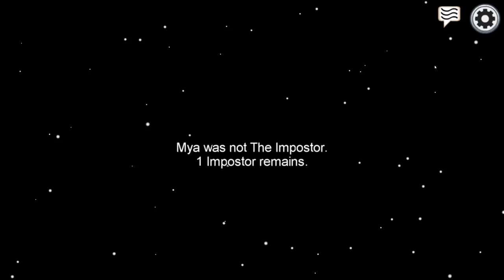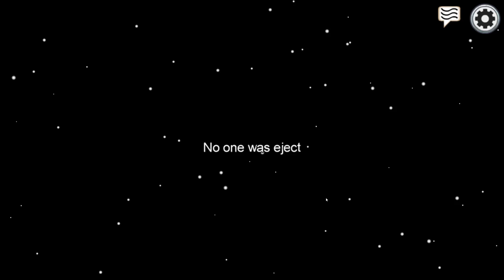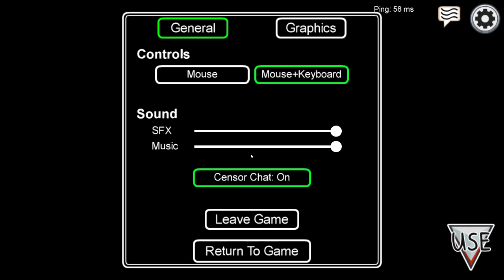Among Us! Silly gameplay!